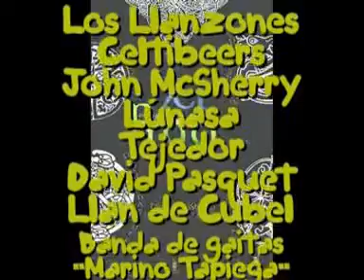FIDO 2007 7ª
7ª y última parte de este pequeño montaje del FID'O 2007. Espero que os haya gustado.